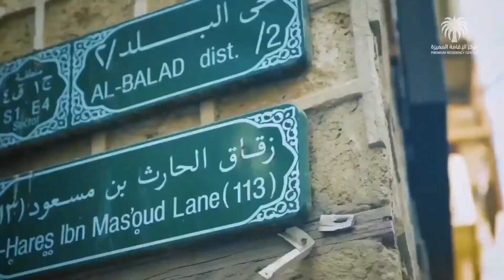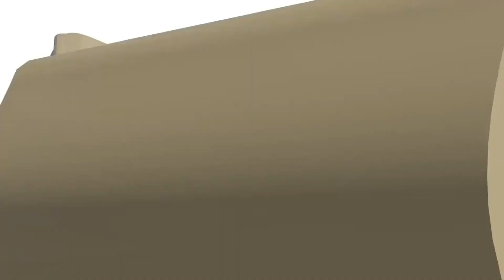نرحب بزيارة ضيوف المملكة في بيت زرياب ⁦‪⁩ وبيت الحضيف ⁦‪‬⁩ ‬ ‫تقرير لزيارة مركز الاقامة المميزة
نرحب بزيارة ضيوف المملكة في بيت زرياب ⁦‪@BaitZiryab‬⁩ وبيت الحضيف ⁦‪@BaitAlhodaif‬⁩ في ⁧‫جدة_التاريخية‬⁩ ‬
‫تقرير لزيارة مركز الاقامة المميزة مع ضيف المملكة ماريو إسترادو من المانيا ‬